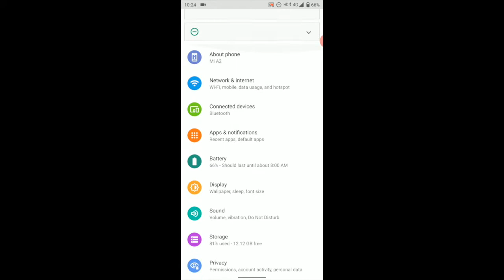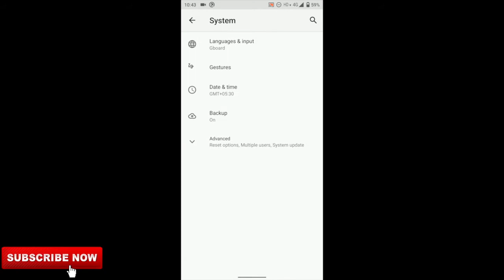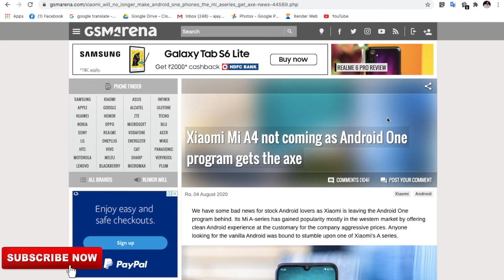Mi A2 August 2020 Security Patch Update ! Mi A4 canceled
Check out all Mi A2 device  video Playlist of my channel